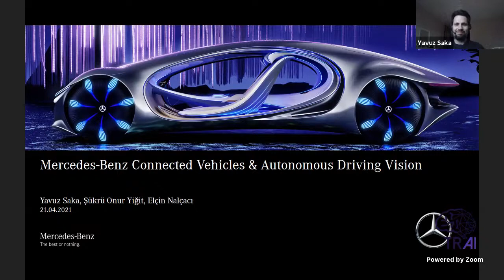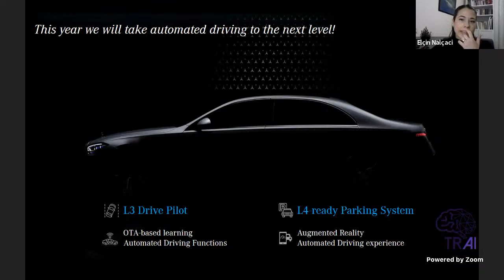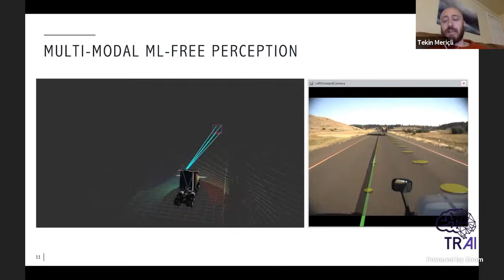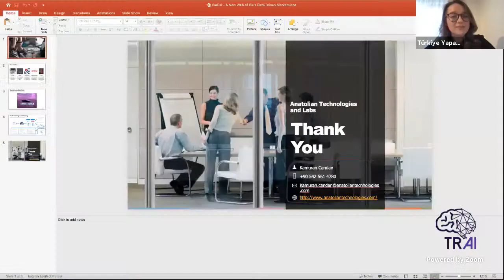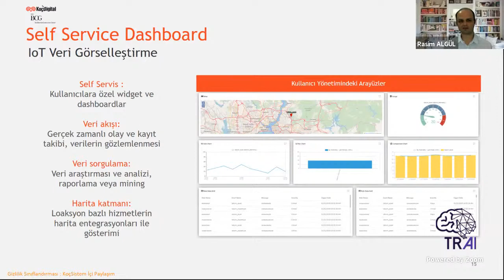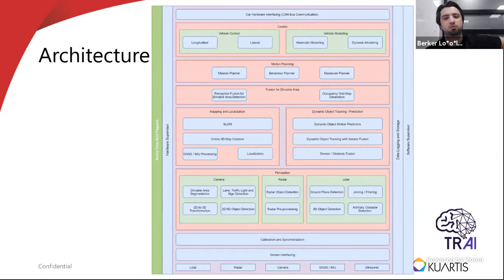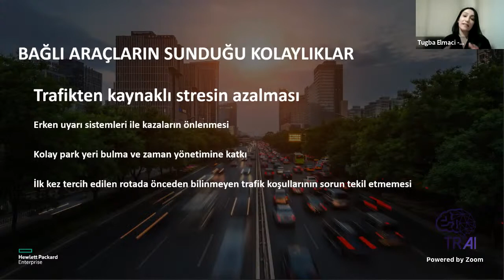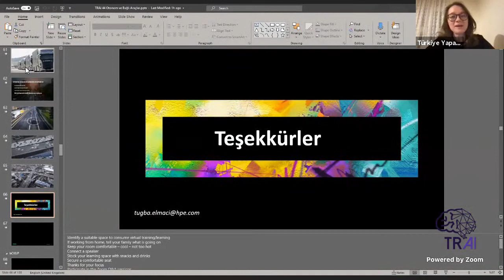TRAI Meet-Up#44 Bağlantılı ve Otonom Araçlar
Meet-Up Programı;

* Açılış

* "Mercedes Benz Connected Vehicles and Autonomous Driving Vision" - Yavuz Saka (Mercedes IT Engineer Group Manager) - Elçin Nalçacı (Vehicle Related Software Development Unit Manager) - Şükrü Onur Yiğit (Mercedes Me Connect Rollout Unit Manager)

* "Sürücüsüz Tırlara Doğru Adım Adım" - Tekin Meriçli (Locomation Co-founder & CTO)

* "Connected Car (Bağlantılı Araçlar)" - Fatih Işıkhan (KoçDigital IoT Ürün Geliştirme Birim Yöneticisi)  - (Rasim Algül KoçDigital Project Manager)

* "Veri Nasıl Paraya Dönüşür?" - Kamuran Candan (Anatolian Technologies Founder & CEO)

* "Zorlu Koşullarda Otonom Sürüş" - Dr. Berker Loğoğlu (Kuartis, Head of Computer Vision and Machine Learning)

* "Seyahat Ederken Dinlenmek Mümkün mü?" - Tuğba Elmacı (HPE Data Driven Ambassador CERTA- Central Europe, Russia, Turkey, Africa)

00:00 Giriş
00:50 Yavuz Saka Mercedes Benz
06:16 Onur Yiğit Mercedes Benz
15:28 Elçin Nalçacı Mercedes Benz
24:21 Tekin Meriçli Locomation
47:47 Kamuran Candan Anatolian Technologies Foundation
01:08:28 Rasim Algül KoçDigital
01:36:38 Dr. Berker Loğoğlu Kuartis
01:57:29 Tuğba Elmacı HPE
02:26:22 Kapanış